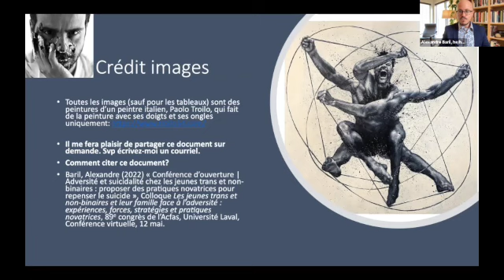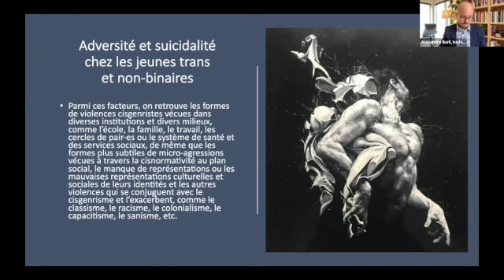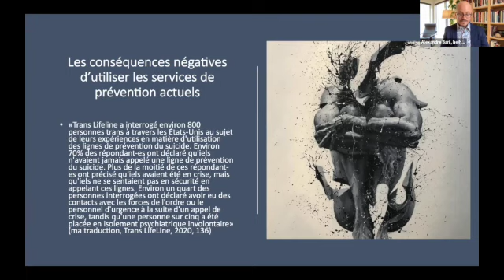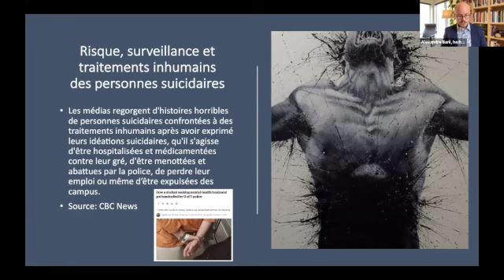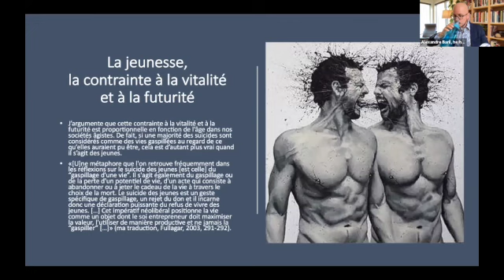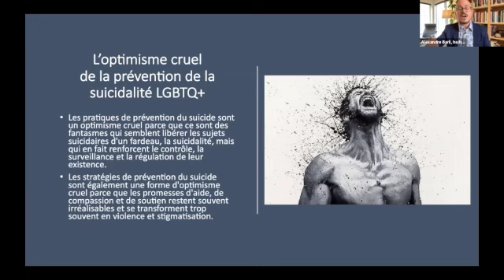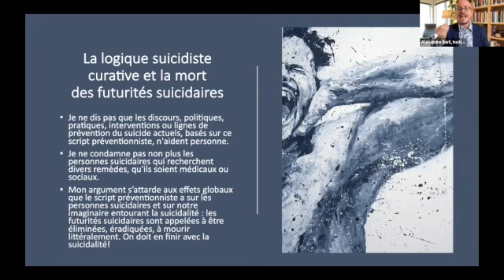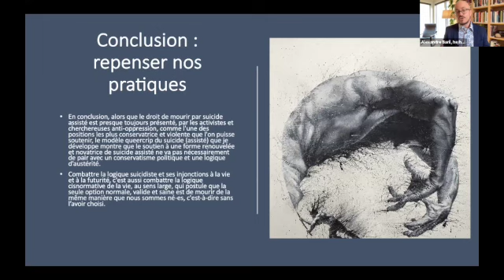Adversité et suicidalité chez les jeunes trans et non-binaires [...]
Adversité et suicidalité chez les jeunes trans et non-binaires : proposer des pratiques novatrices pour repenser le suicide

Alexandre Baril (Université d’Ottawa)

Fondée sur des données démontrant qu’une majorité de personnes suicidaires, notamment les jeunes trans et non-binaires, ne contacte pas les services de prévention du suicide pour parler de leur détresse, cette communication explique cet échec de la prévention à travers le cadre théorique du suicidisme (l’oppression des personnes suicidaires). Alors qu’il semble que nos sociétés et mouvements sociaux se soucient des jeunes suicidaires, je révèle qu'à travers un script suicidiste fondé sur la protection de la vie, nous exerçons une violence systémique, discrimination et pathologisation envers ces personnes. Le script préventionniste, nourri par la contrainte à la vitalité et à la futurité, amène à adopter une politique non responsable et non compatissante à l'égard des personnes suicidaires. Cette logique préventive fait plus de mal que de bien. En mobilisant des concepts issus des théories queers de l’affect (Berlant, Ahmed) et des théories trans, je montre comment les pratiques de prévention du suicide représentent un «optimisme cruel» parce que les promesses d'aide et de soutien demeurent vaines et se transforment souvent en violence pour les jeunes trans et non-binaires. Rendre visible le suicidisme et la contrainte à la vitalité que vivent ces jeunes permet de proposer des pratiques novatrices pour repenser le suicide et intervenir auprès de ces jeunes, incluant un modèle queercrip du suicide et une approche suicide-affirmative inspirée des approches trans-affirmatives.

89e Congrès de l'Acfas - Colloque 604 : jeudi 12 mai 2022 - Les jeunes trans et non-binaires et leurs familles face à l’adversité : expériences, forces, stratégies et pratiques novatrices

Remerciements
Merci à la Chaire de recherche du Canada sur les enfants transgenres et leurs familles, à l'Équipe de recherche sur les jeunes trans et leurs familles ainsi qu'aux organismes et personnes ayant soutenu ce colloque. Sincères remerciements à l'Acfas et au comité organisateur du colloque (Kevin Lavoie, Marie-Philippe Drouin et Annie Pullen Sansfaçon) ainsi qu'à Sloan Moghadaszadeh, coordonnateur.